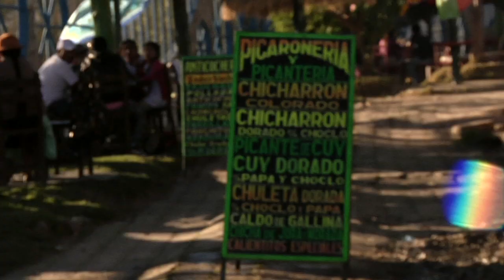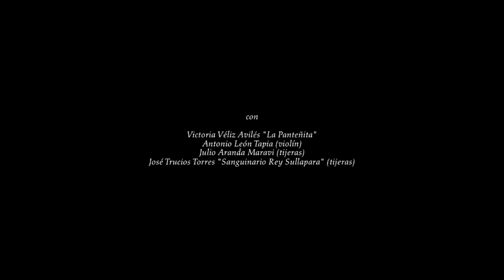Sonidos del Perú ◊ 6 ◊ LA PANTEÑITA Y SUS TIJERAS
A diva from the mountains, la Pantenita. But when the mountains are the ones from Huancayo, you would accept anything.

As for the tijeras, they are famous worldwide - scissor dancers in between the Marx Bros and psychedelism without psychedelics.

A collage of cultures passing through the greatest potato market in the world. Who said Perú is not experimental?

Una diva de las montañas, la Pantenita. Pero cuando las montañas son los de Huancayo, usted acepta cualquier cosa.

En cuanto a las tijeras, son famosos en todo el mundo - bailarines en tijera entre Marx Bros y psychedelism sin psicodélicos.

Un collage de las culturas pasan por el mayor mercado de la papa en el mundo. ¿Quién dijo que Perú no es experimental?

Huancayo, Perú
Mayo 2013

sounds by Vanessa de Witte